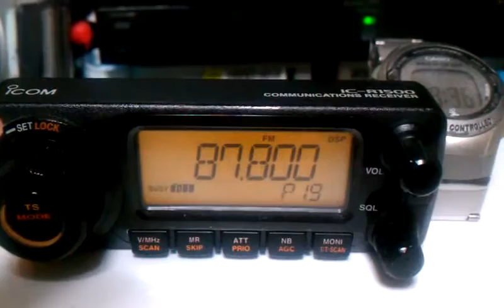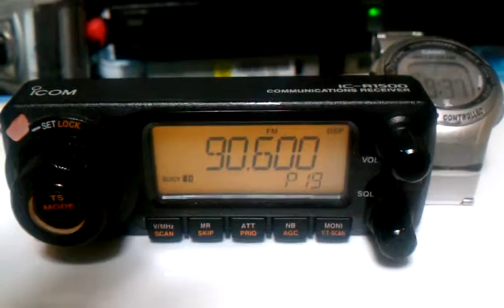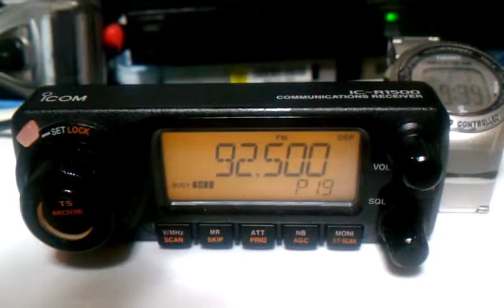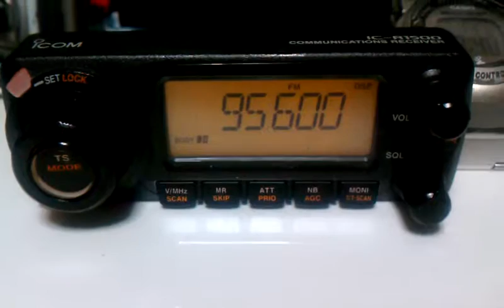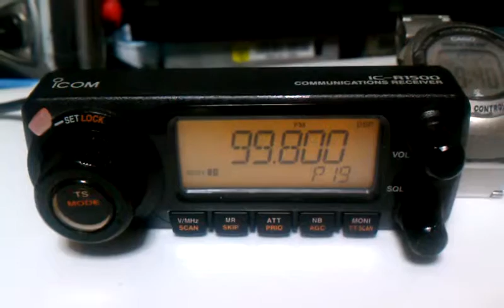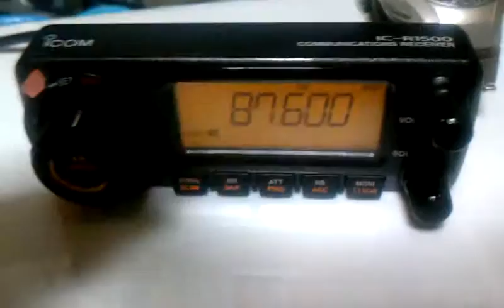[FM-DX] Rechived Many Chinese FM Stations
Sporadic E layer(Es) was generated.
Scaning 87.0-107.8MHz 2015/Jun/23 0:23UTC by ICOM IC-R1500 at Okazaki, Japan.